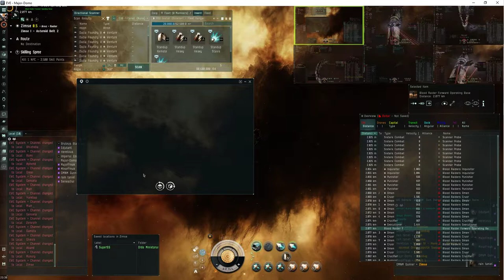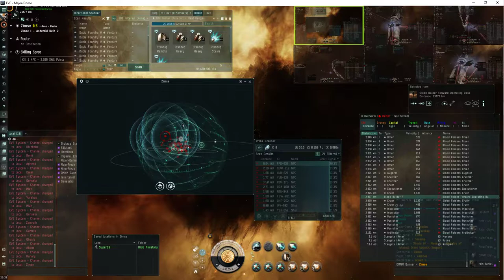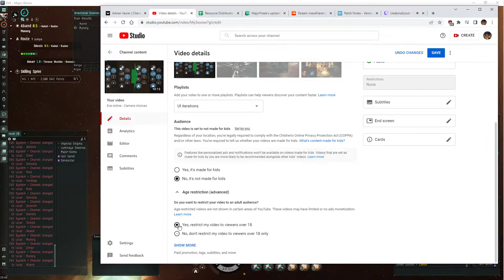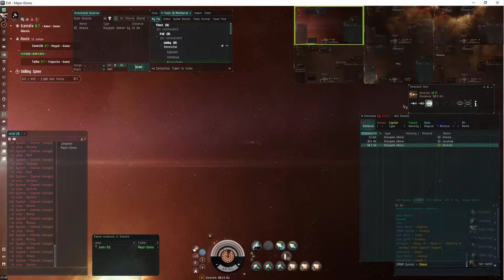Eve online, FOBs: tutorial; 101; for dummies; detailed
figured i'd put up yet another attempt at an explanation of what pirate strongholds are all about and their quirks.

NOTE: as always, please adjust the fittings to match your current skill level. never, ever, purchase skill injectors to compensate.
SPECIAL NOTE: make sure to compare prices on meta-named deadspace modules since most have variations that are cheaper with the same stats, and prices vary seasonally depending on the null bloc meta.

ADDENDUM (fits current as of xmas 2022)
[Hyena, Drone Bunny]
Damage Control II
Corpii A-Type EM Coating
400mm Rolled Tungsten Compact Plates
Domination Stasis Webifier
Domination Stasis Webifier
Thukker Small Cap Battery
125mm Gatling AutoCannon II
Auto Targeting System II
Small Thermal Armor Reinforcer II
Small Ionic Field Projector II
Proton S x1000

[Occator, FOB Looter]
Prototype Hyperspatial Accelerator
Prototype Hyperspatial Accelerator
Prototype Hyperspatial Accelerator
Scan Rangefinding Array I
Sisters Expanded Probe Launcher
Medium Hyperspatial Velocity Optimizer II
Sisters Core Scanner Probe x16
Sisters Combat Scanner Probe x16
Mobile Tractor Unit x1

1600mm Steel Plates II
Veles Supratidal Entropic Disintegrator
Large Remote Capacitor Transmitter II
Large Remote Armor Repairer II
Large Egress Port Maximizer II
Large Remote Repair Augmentor II
Salvage Drone II x5
Hammerhead II x5
Hornet EC-300 x5
Ogre II x4
Vespa II x5
Baryon Exotic Plasma L x5000
Occult L x5000

[Kitsune, Jammer]
Damage Control II
Imperial Navy 200mm Steel Plates
Radar ECM II
Radar ECM II
Republic Fleet Small Cap Battery
Radar ECM II
Radar ECM II
Rocket Launcher II
Rocket Launcher II
Rocket Launcher II
Small EM Armor Reinforcer II
Mjolnir Rage Rocket x2000
Inferno Javelin Rocket x2000
Nova Rage Rocket x2000
Inferno Rage Rocket x2000
Nova Javelin Rocket x5000
Mjolnir Javelin Rocket x2000

[Thrasher, Alpha Pilot]
Gyrostabilizer II
400mm Steel Plates II
X5 Enduring Stasis Webifier
Rocket Launcher II
200mm AutoCannon II
200mm AutoCannon II
200mm AutoCannon II
200mm AutoCannon II
200mm AutoCannon II
200mm AutoCannon II
200mm AutoCannon II
Small Projectile Collision Accelerator I
Small Projectile Burst Aerator I
Hail S x2000
Barrage S x5000
Titanium Sabot S x10000
Phased Plasma S x5000

[Vexor, extra support]
Damage Control II
Centum C-Type EM Energized Membrane
Multispectrum Energized Membrane II
800mm Steel Plates II
Drone Damage Amplifier II
50MN Microwarpdrive II
Medium Cap Battery II
Heavy Electron Blaster II
Medium Trimark Armor Pump I
Praetor II x2
Void M x4000